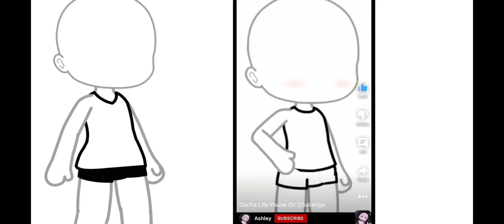Oc pause challenge